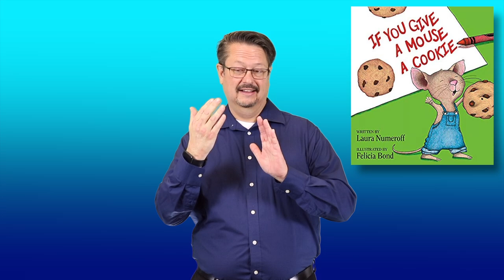If You Give a Mouse a Cookie